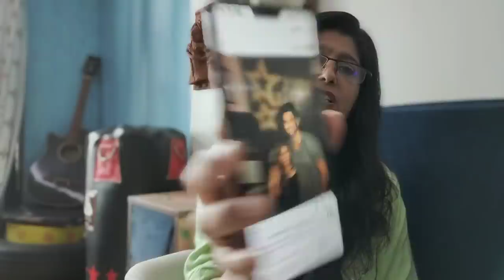SSR Ki Best Friend Rohini Ne Khole Kai Raaz, Kyu Nahi Jate The Sushant Bollywood Parties Me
Sushant Ki Best Friend Rohini Ne Khole Kai Raaz, Nahi Jate The Sushant Bollywood Parties Me